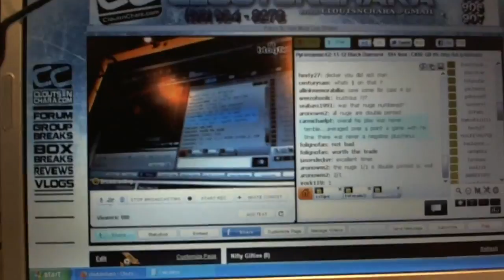C&C #560 Multi Randoms